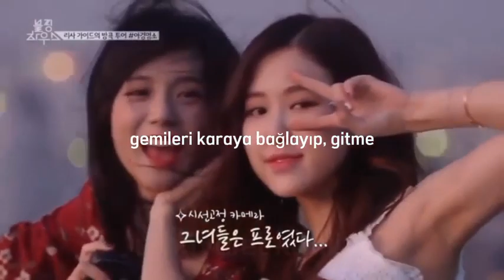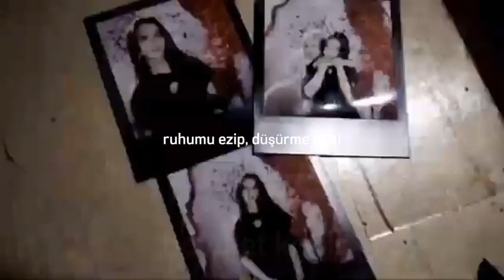'🌙' can bonomo love me back türkçe çeviri chaesoo